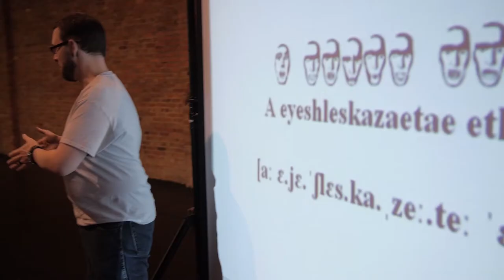Harken Conlang Documentary Trailer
Harken! We wanted to let you know the documentary on invented languages (conlangs), including a segment on our theater company and the Brooding Language, is complete and released!!! The production team put together a little bonus segment to give you a taste of the storytelling in the main film.

And, if you want to learn more about how the Brooding Language was created and this global phenomenon of language creation overall, you can get the full film for streaming, download or purchase on DVD or blu-ray. Thanks to everyone who participated!